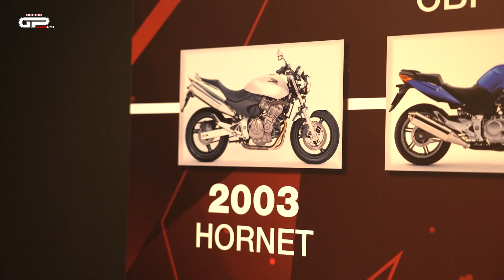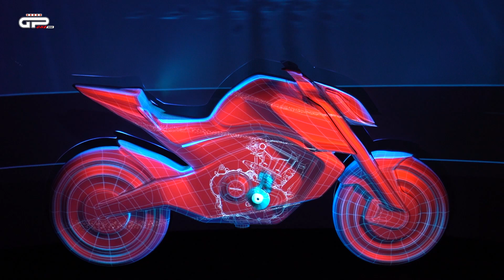EICMA 2021 | Il ritorno della Honda Hornet!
Tutti i video di Eicma 2021 li trovate a questo

La mitica naked di casa Honda tornerà presto a listino, dopo una lunga assenza. E' stato infatti svelato ad Eicma2021 un primo prototipo embrionale di quello che sarà il futuro progetto, ne abbiamo parlato con Costantino Paolacci, PR di Honda Moto Italia